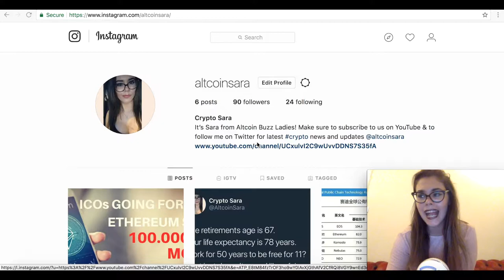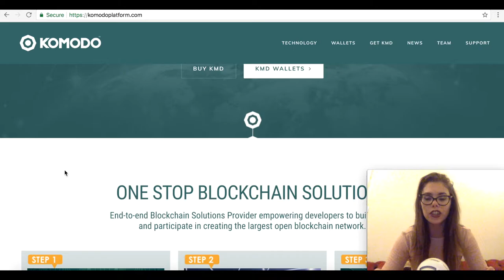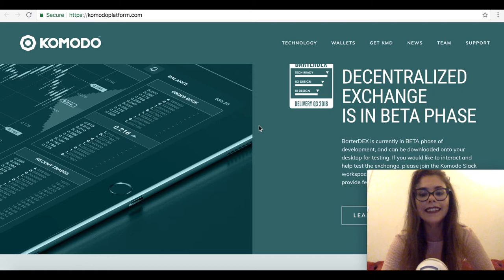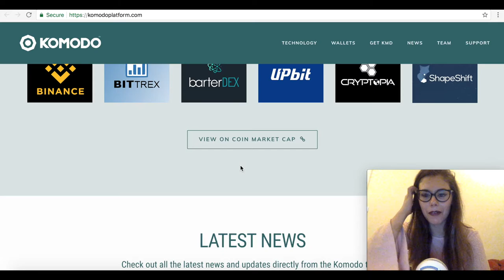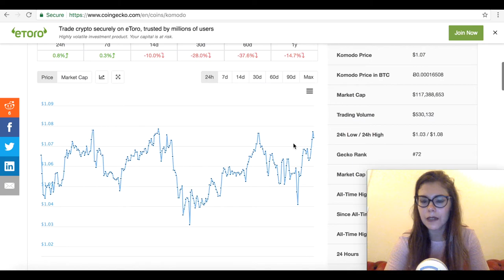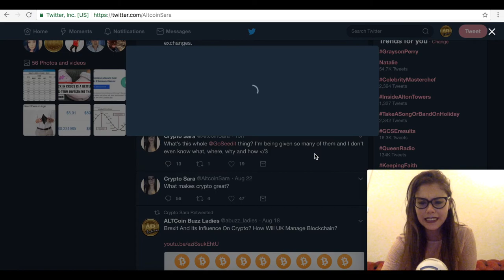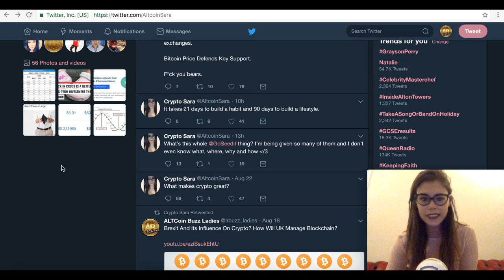What REALLY Makes Komodo KMD Stand Out? The Altcoin That China Ranks 3rd In Crypto Rankings!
China has released its latest crypto rankings and at number 3 is Komodo (KMD). Komodo has been at the top of Chinese rankings for a while now, which means that the Chinese authorities do like this project.